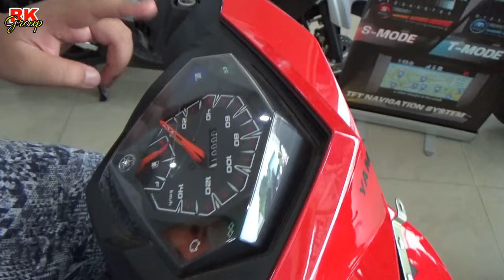YAMAHA MIO 125CC 2024, MOTOR MURAH DAN KENCENG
kontak sales YAMAHA PELAIHARI KALSEL
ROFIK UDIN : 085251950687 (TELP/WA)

jangan lupa dapat info dari RK Group biar dapat harga yg KECE ya kak